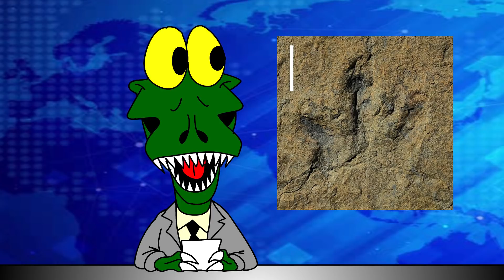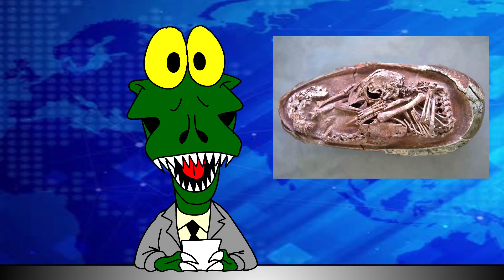EMBRIÃO DE DINO NO OVO E UBIRAJARA DO MZ NO FANTÁSTICO!! - PLANTÃO MZ (Mesozoico Zoado)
Só no Plantão MZ você acompanha notícias do mundo da paleontologia apresentadas pelo Tirano e Rex, dentre elas um raptor inglês, um embrião de dino fossilizado no ovo e... Mesozoico Zoado no Fantástico da Rede Globo?!?

DEIXE SEU LIKE, INSCREVA-SE E ATIVE O SININHO - E NÃO PERCA NENHUM EPISÓDIO DA SÉRIE ANIMADA COM DINOSSAUROS "MESOZOICO ZOADO" (EPISÓDIO INÉDITO DIA 27 DE JANEIRO) - isso Jurassic World não mostra!

Danny's Inferno - The Three Suns